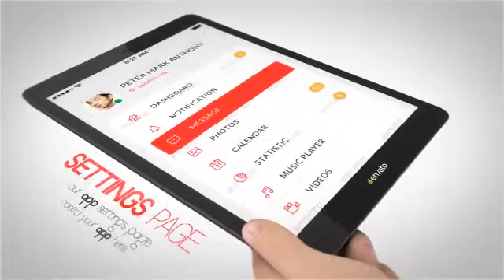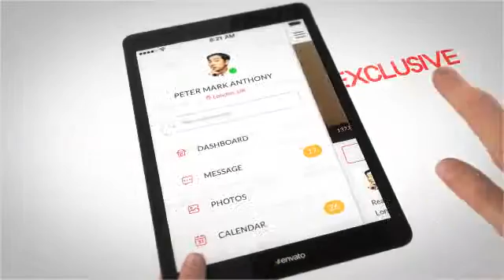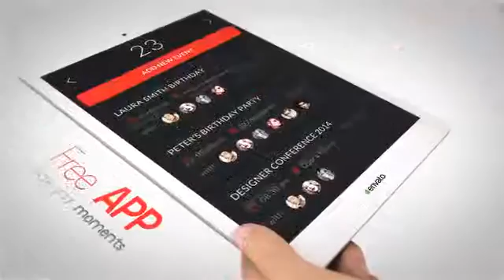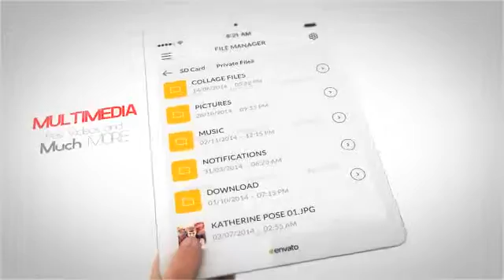Professional APP Promo After Effects Template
Projects comes in Black and White versions
3 Loopable Mock-ups Included
12 Main Text Placeholders
20 Photo/Video Placeholders
7 Places for your logo or text on device
1 Place for your app logo or any text
1 Transition
6 Hand Gestures with Alpha channel
No plugins required.
3d prerenderer Device Backgrounds